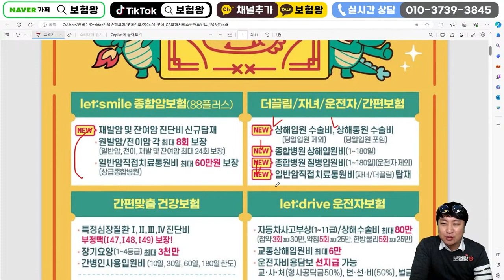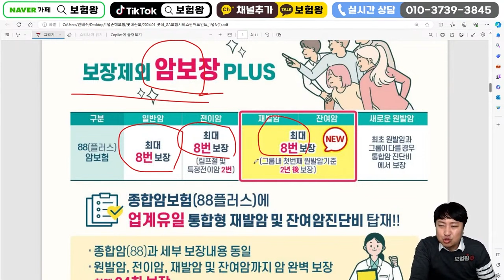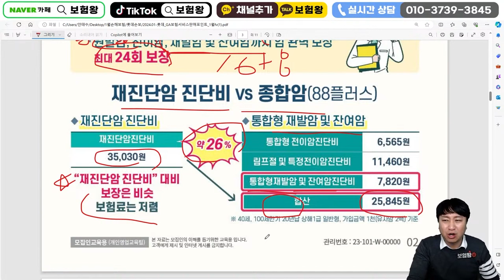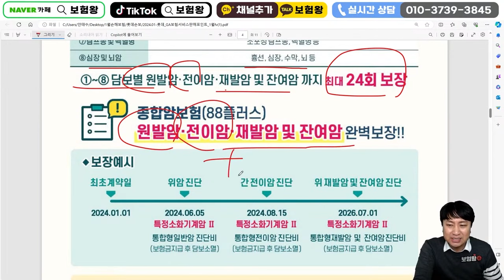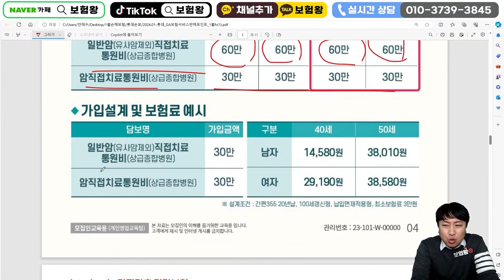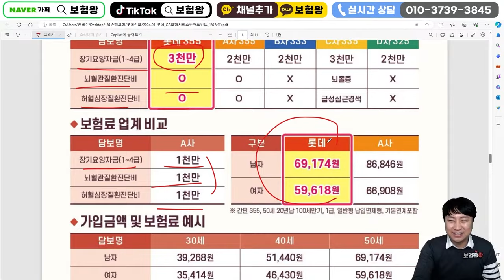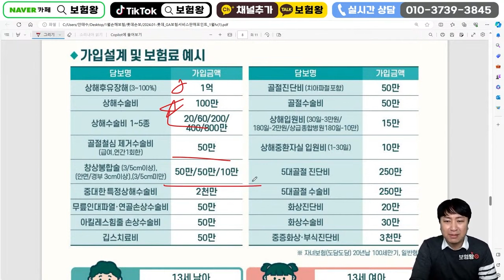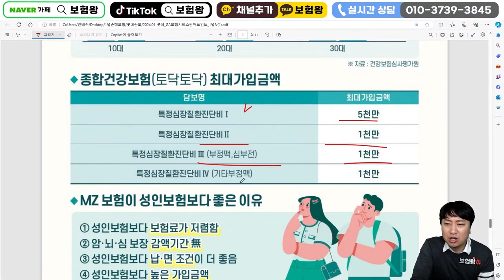24년 1월 롯데손해보험 신상품이슈안내!! F.88암보험 재발암+잔여암추가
안녕하세요~~

L사 손해보험 88암보험이 새로 추가되었습니다.
잔여암과 재발암 모두 보장이 가능함으로

감사합니다..

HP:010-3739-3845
카톡친구추가:r2an
카톡플러스친구:보험왕검색